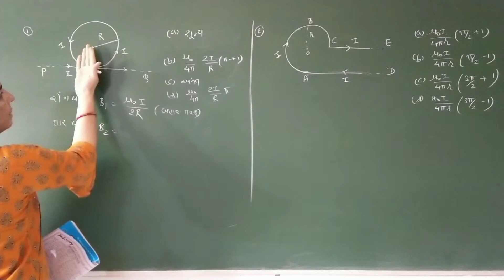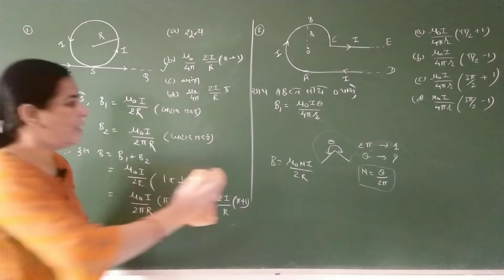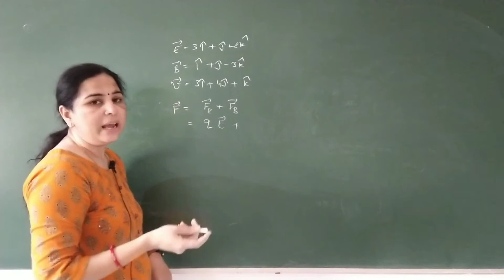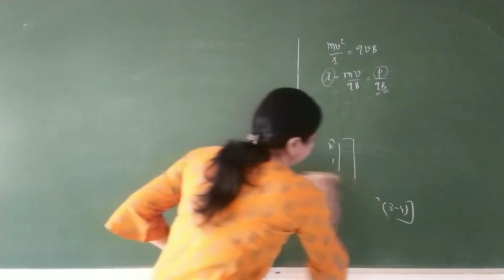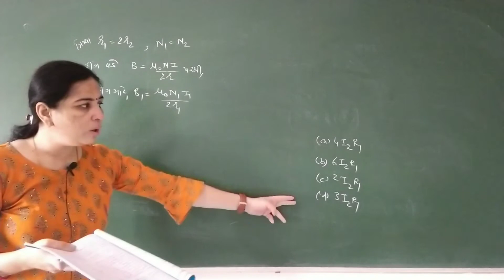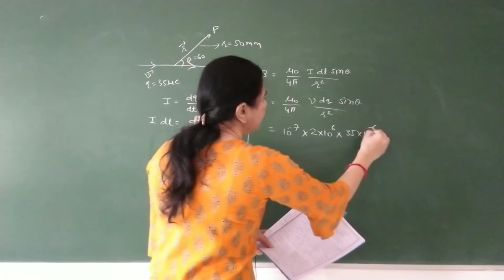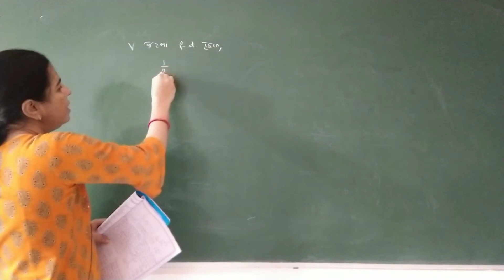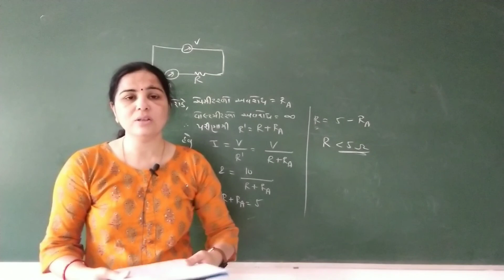Std 12 | PHYSICS | Ch-4 | 20. MCQ helpful for JEE-NEET exam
Chapter 4 Moving charges and Magnetism (ગતિમાન વિદ્યુતભારો અને ચુંબકત્વ)
Part 20
NCERT standard 12 PhyTopic : MCQ helpful for JEE -NEET exam